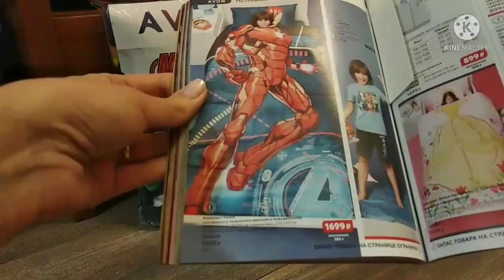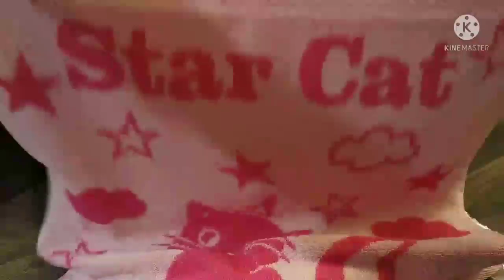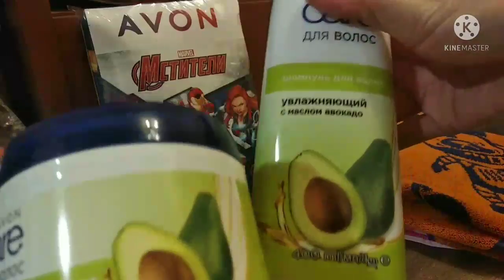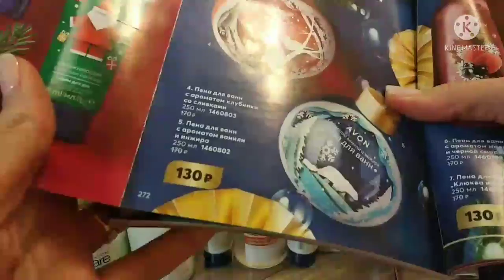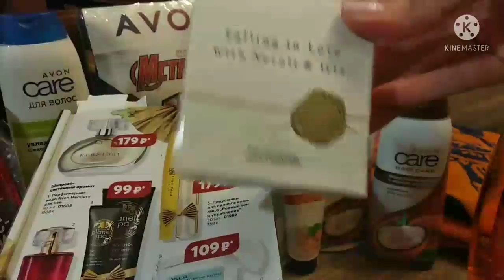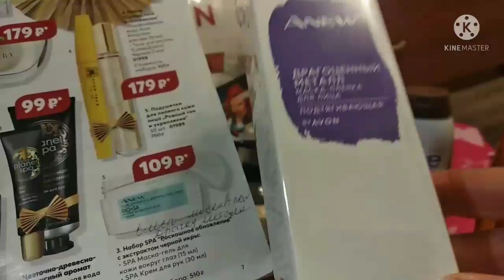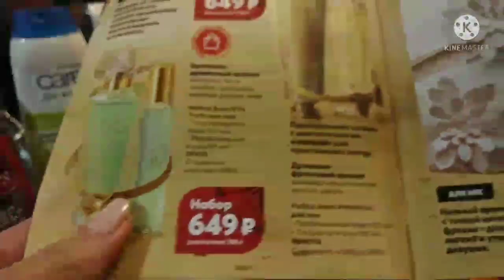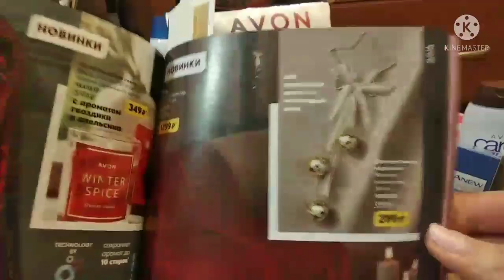Avon, декабрь 2021, распаковка №2. Постельное, полотенца, акции👍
Заказ №2 по декабрьскому каталогу Avon, отличные полотенца, постельное бельё для мальчика, парфюмы по акции. Что понравилось, а что нет. Смотрим вместе и заказываем с удовольствием!
я в инстаграм  polozova4420.заходите в гости и давайте жить дружно!